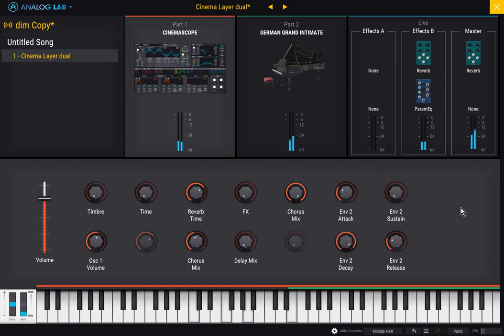Impro musical avec Analog Lab 4